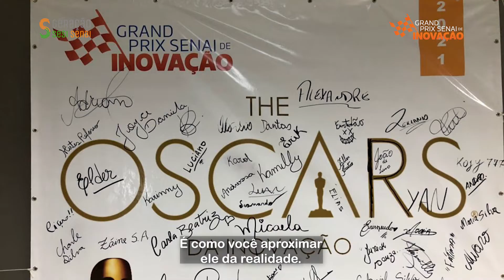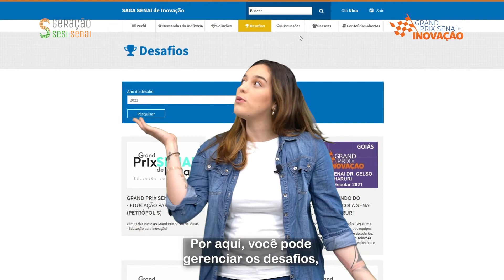Venha explorar o Grand Prix SENAI de Inovação – Escolar!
Sabia que existem 5 categorias de GP?

Nesse vídeo vamos falar da categoria Escolar que veio para engajar alunos de diversas escolas no mesmo estado a experimentar em primeira mão com os valores de  criatividade, inovação e empreendedorismo.

Se você não viu os vídeos das outras 4 categorias (GP Curricular, Regional, Nacional e Master Class), corre aqui do lado na playlist pra não ficar de fora!

O Geração SESI SENAI é mais do que um aplicativo. É um programa de relacionamento e valorização dos milhares de trabalhadores e alunos do SESI e SENAI, que fazem do Brasil um país mais forte e qualificado.

Funciona assim:  você baixa, recebe informações exclusivas, dicas práticas para auxiliar no seu trabalho, conhece histórias inspiradoras e, ao mesmo tempo, concorre a prêmios.

Geração SESI SENAI.  Pelo futuro do trabalho.

Baixe agora!